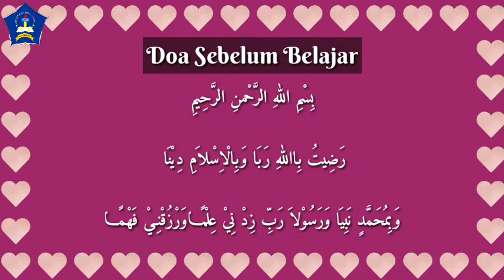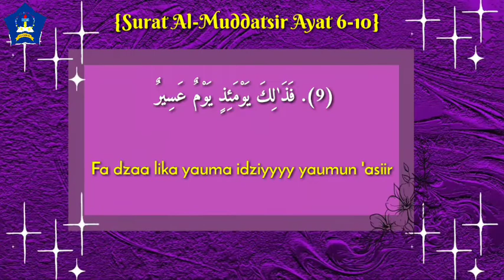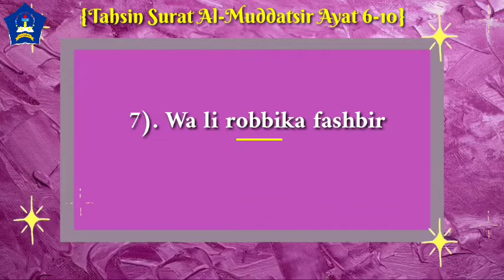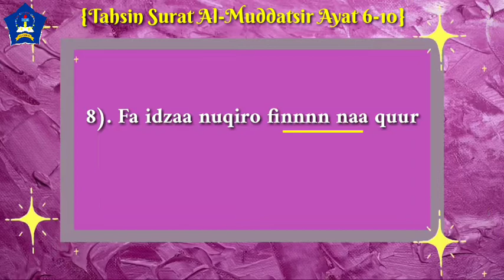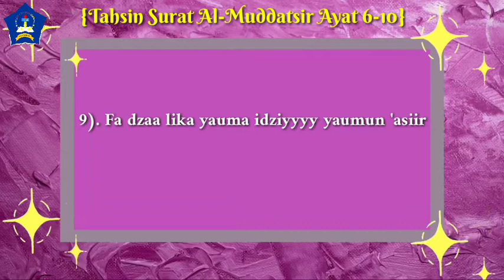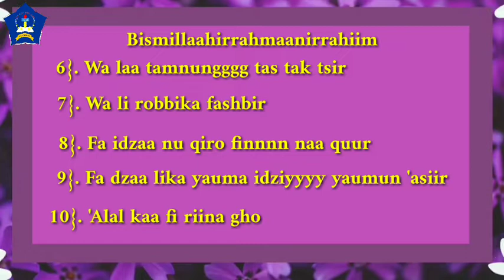Kelas 3 || Tahfiz & Tahsin (Q.s al- Muddatsir 6-10)